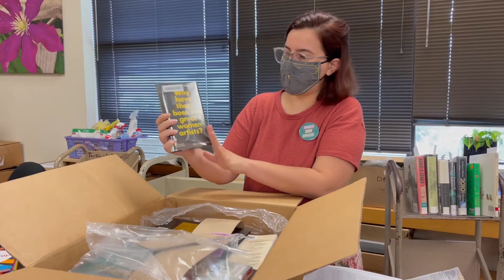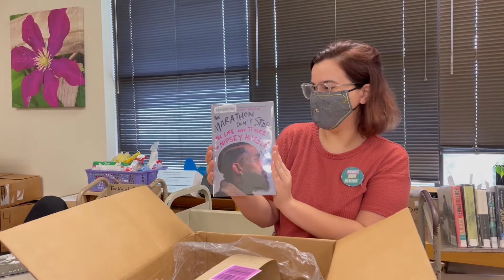Behind the Scenes: Unboxing New Books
Wondering what books will be on our shelves very soon? Watch to find out in this behind-the-scenes unboxing!